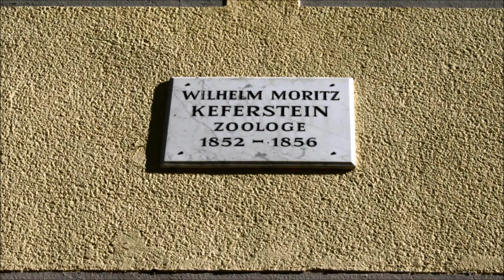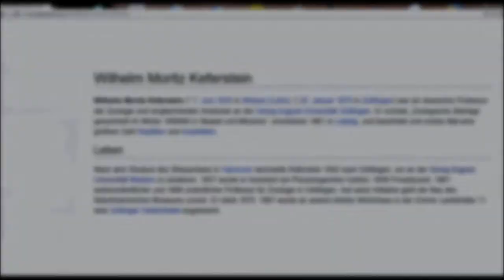🔴 Wilhelm Moritz Keferstein • Zoologe • 1852 - 1856 • Gotmarstraße 3 - Göttinger Tafel ...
Stadtführungen in der Stadt mit der Georg August Universität machen wegen der Göttinger Gedenktafeln sehr viel Spaß.
Teilen Sie Ihre Freude mit Ihren Bekannten! ...